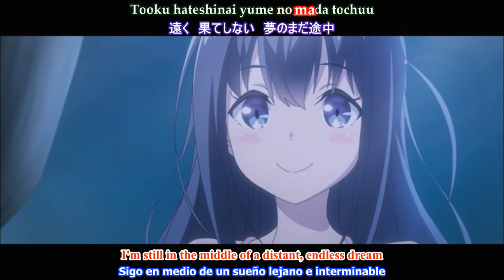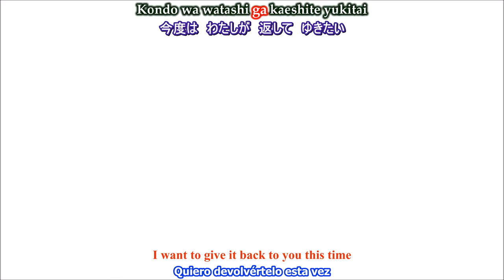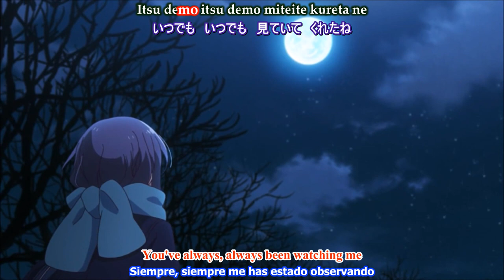Idoly pride - Song for you